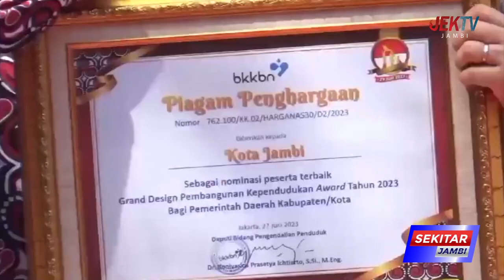WALI KOTA JAMBI SYARIF MENGHADIRI HARGANAS KE 30 PROVINSI JAMBI